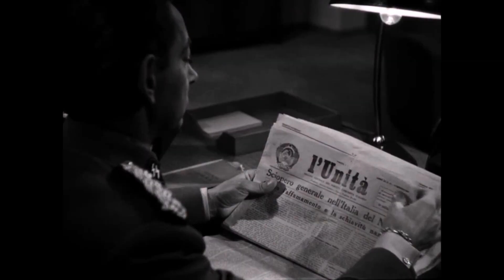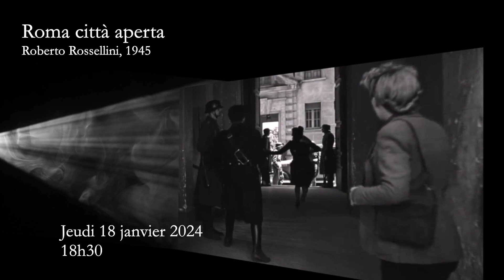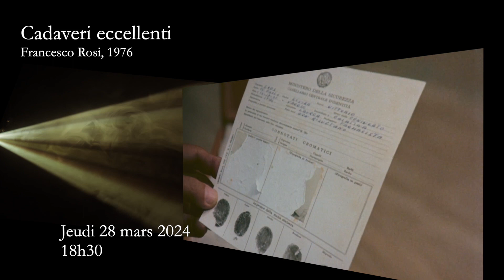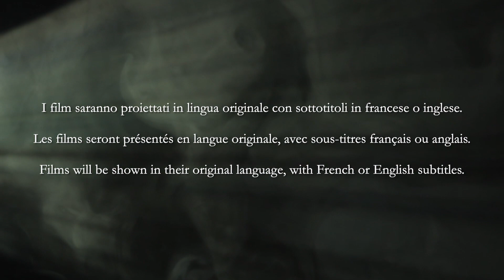CINÉ-HISTOIRE: Rome, face à l'histoire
Au croisement du film historique et de l’histoire du cinéma, CINÉ-HISTOIRE propose un cycle thématique de 5 films autour d’un.e cinéaste, d’une époque ou d’une question communes. La projection de l’œuvre est précédée d’une brève présentation du film, lequel sera suivi d’une discussion animée par un.e historien.ne.
Lorsqu’il dépasse le simple « film en costumes », le cinéma historique constitue un exercice particulièrement exigeant d’écriture du passé. Comme pour l’historien et l’historienne les plus rigoureux, scénaristes et cinéastes interrogent l’histoire en reconstituant la trajectoire de personnages complexes, généralement aux prises avec des dilemmes moraux. Les plus grands films historiques réussissent à reconstituer l’étrangeté du temps passé tout en le liant avec des enjeux et des questions atemporels.

𝐃𝐮 𝐧𝐨𝐯𝐞𝐦𝐛𝐫𝐞 𝟑𝟎 𝟐𝟎𝟐𝟑 𝐚𝐮 𝐦𝐚𝐢 𝟐𝟑 𝟐𝟎𝟐𝟒